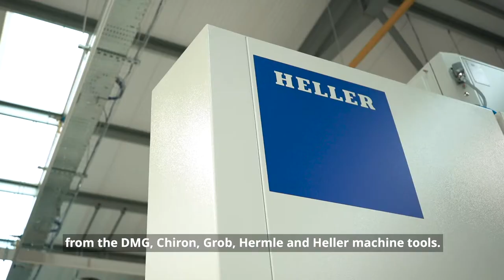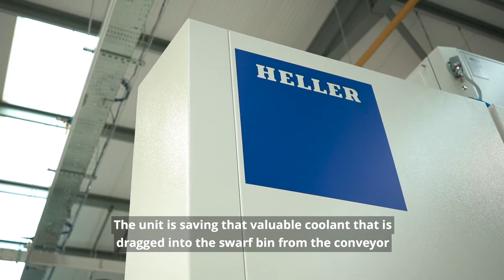Inspiration Through Innovation - ITI2020 - The 'Virtual' Aerospace event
Seco’s popular, annual ‘Inspiration through Innovation’ advanced manufacturing best-practice event is back, and now that It's gone virtual! making it even easier than ever to attend – from anywhere!

Like last year, the event programme is focused exclusively on the aerospace segment, bringing the best-in-class aerospace-related demonstrations of structural and aero engine parts and features, industry-leading seminars, exploring additive manufacturing, sustainability, networking and business to business opportunities.

We are happy to be one of the partners supporting Seco Tools UK with this year's event alongside other renown industry-leading companies.